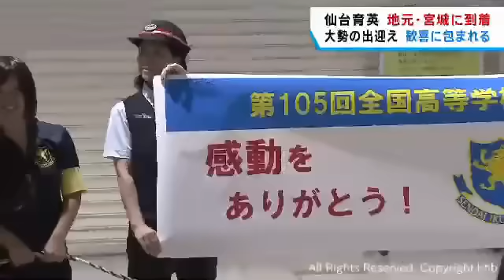夏の甲子園準優勝 仙台育英が仙台駅に到着 仙台駅が歓喜に包まれる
甲子園で準優勝を果たした仙台育英のメンバーが仙台駅に到着し、多くの人が出迎え歓喜に包まれました。